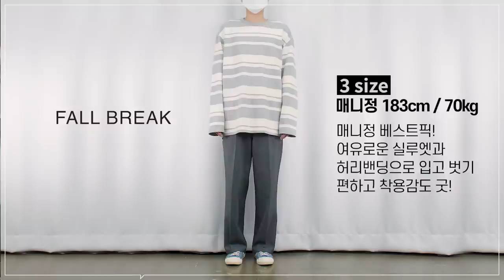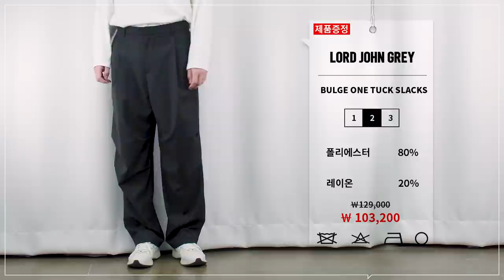편안함과 감성 둘 다 잡은 남자 슬랙스 4종 리뷰&추천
오늘은 캐주얼한 무드의 슬랙스 4종을 준비했습니다!
여유로운 실루엣과 편안하고 캐주얼 무드가 매력이기에
편하면서 감성적인 슬랙스를 찾고 계셨던 분들께 추천드립니다!!

(1) [폴브레이크] EASY PANTS (차콜) -모델 3 사이즈 착용
*10월19일부터 5일간 10% 스토커즈 할인 판매합니다.

(2) [슬릭앤이지] LYON PANTS (카키브라운) -모델 2 사이즈 착용

(3) [오파츠] Wide-leg snap pants (Black) -모델 2 사이즈 착용
*10월19부터 23일까지 공식홈페이지에서 20% 스토커즈 할인 판매합니다.

(4) [로드존그레이] bulge one tuck slacks black -모델 L 사이즈 착용
*현재 로드존그레이 공식 홈페이지에서 20% 할인 판매하고 있습니다.

0:00 오프닝
0:32 폴 브레이크 - EASY PANTS
1:52 폴 브레이크 - EASY PANTS - 매니정 코멘트
2:02 슬릭앤이지 - LYON PANTS
3:17 슬릭앤이지 - LYON PANTS - 매니정 코멘트
3:26 오파츠 - WIDE LEG SNAP PANTS
4:35 오파츠 - WIDE LEG SNAP PANTS - 매니정 코멘트
4:45 로드존그레이 - BULGE ONE TUCK SLACKS
6:03 로드존그레이 - BULGE ONE TUCK SLACKS - 매니정 코멘트
6:13 엔딩